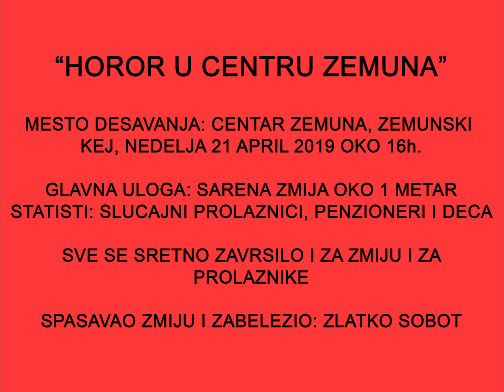"HOROR U CENTRU ZEMUNA"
MESTO DESAVANJA: CENTAR ZEMUNA, ZEMUNSKI KEJ, NEDELJA 21 APRIL 2019 OKO 16h.

GLAVNA ULOGA: SARENA ZMIJA OKO 1 METAR
STATISTI: SLUCAJNI PROLAZNICI, PENZIONERI I DECA

SVE SE SRETNO ZAVRSILO I ZA ZMIJU I ZA PROLAZNIKE

SPASAVAO ZMIJU I ZABELEZIO: ZLATKO SOBOT